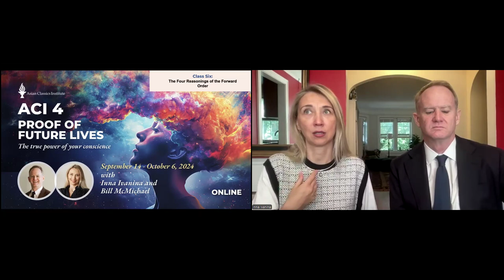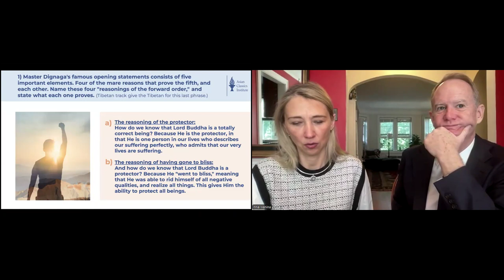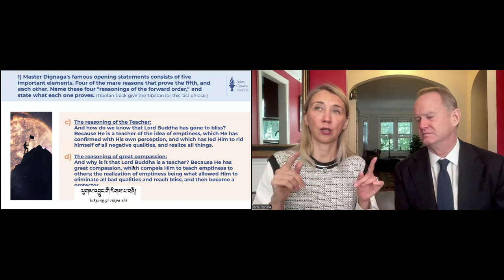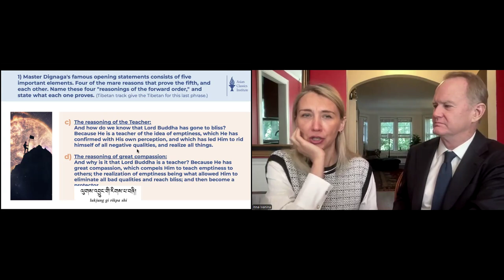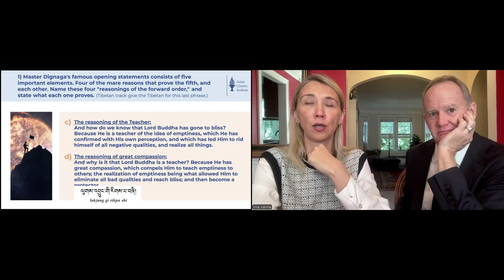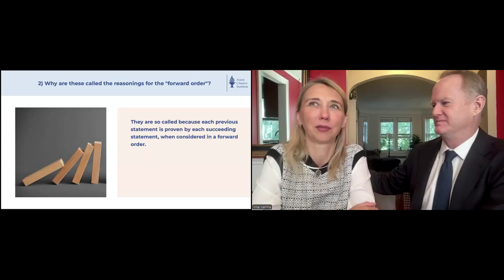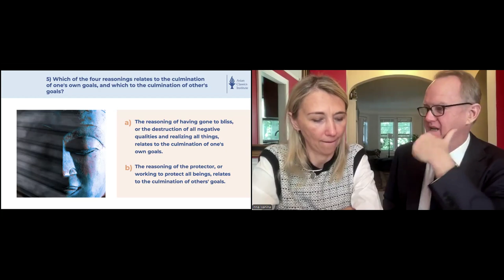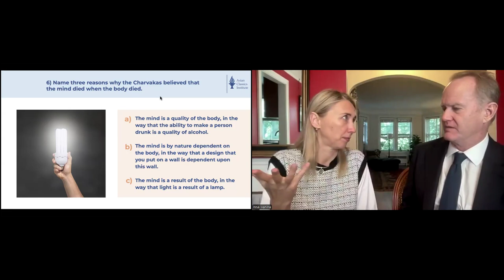BUL ACI 4 Class 6 with Inna and Bill Oct 5, 2024